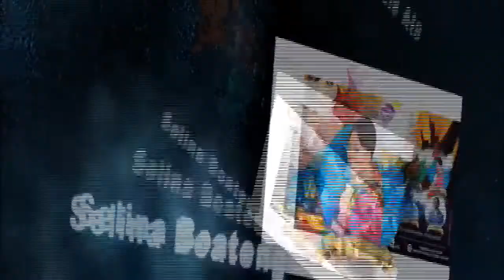Now I Believe 2015 Part 2